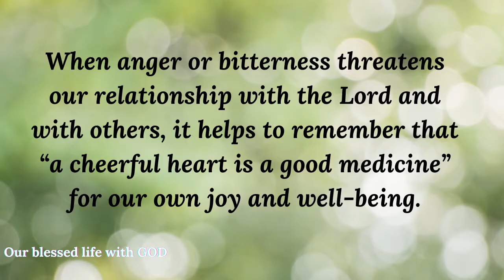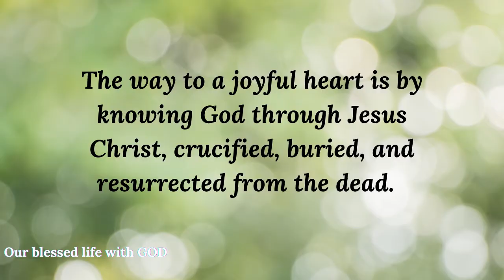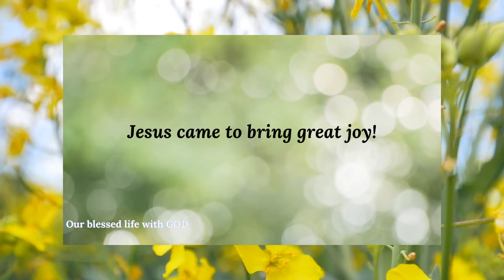V094 – God’s healing word (Proverbs 17:22) A cheerful heart is a good medicine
Proverbs 17:22  - A cheerful heart is a good medicine, but a crushed spirit dries up the bones.
When anger or bitterness threatens our relationship with the Lord and with others, it helps to remember that “a cheerful heart is a good medicine” for our own joy and well-being.

This video is originally created by our channel. This was put together by carefully researching from the bible the correct verses and put an explanation for easy understanding. However, we do not claim any right over any of the graphics, images, songs used in this video.  See attribution below:

Attribution:
Bible verses from the Holy Bible NIV – New International version